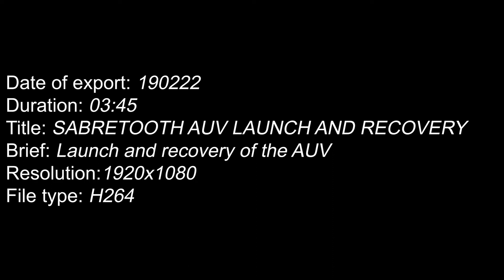SABRETOOTH AUV LAUNCH AND RECOVERY